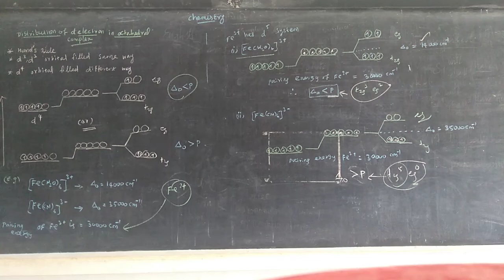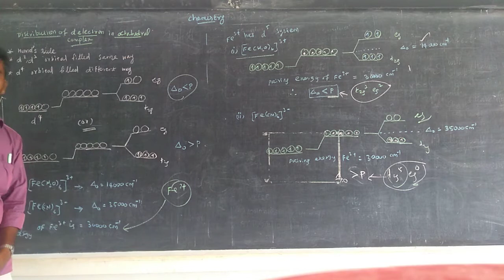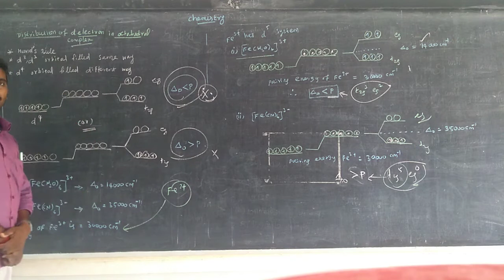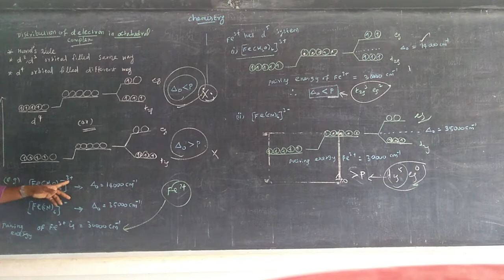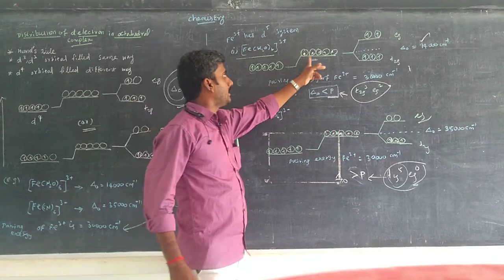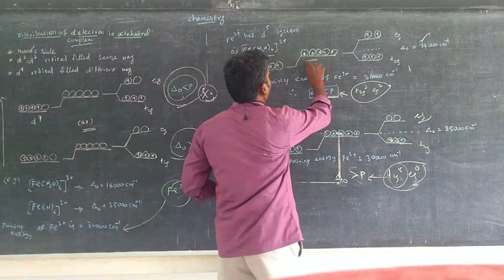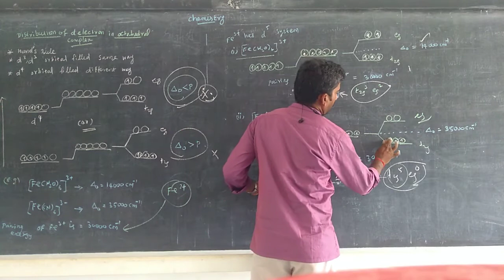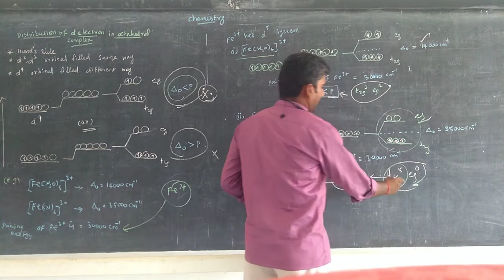XII CHEMISTRY PART I (25-08-2020)